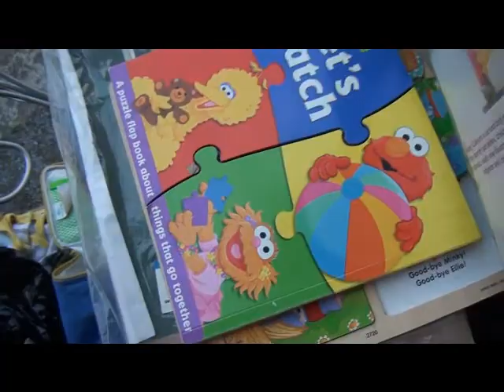Was It Really A Tweeker - Who Did It - Sept 12, 2022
Official Notice Of Civil Claim
Notice Of Civil Claim #226898